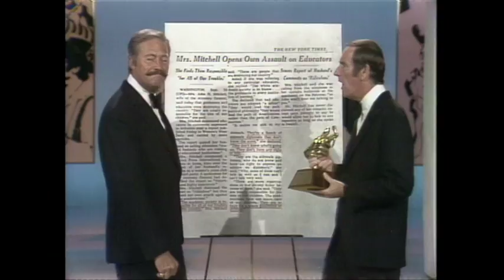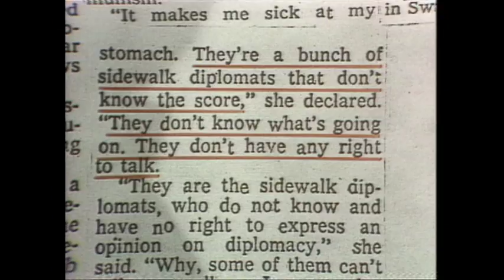Fickle Finger To Martha Mitchell | Rowan & Martin's Laugh-In | George Schlatter